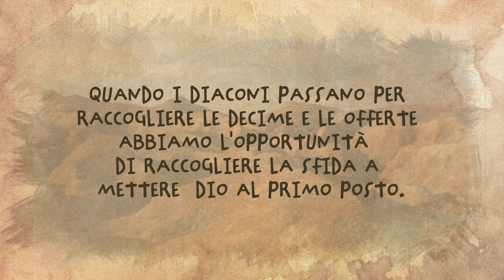Mettere Dio al primo posto - 24 aprile 2021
Mini devotional - Cosa possiamo imparare da Sansone
Collocare Dio al primo posto può essere difficile. Cosa possiamo imparare da Gesù per riuscire a raggiungere oggi questo scopo nella nostra vita?